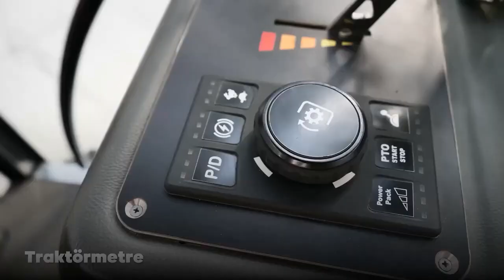Türkiyenin Elektrikli Traktörü ZY